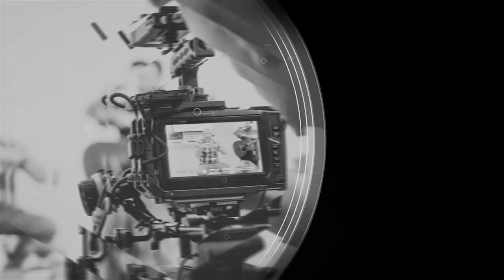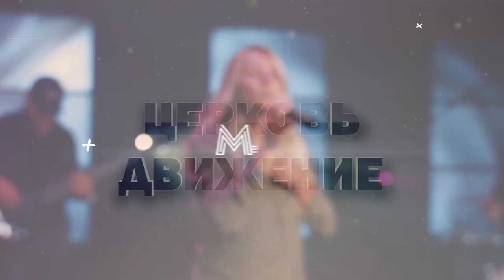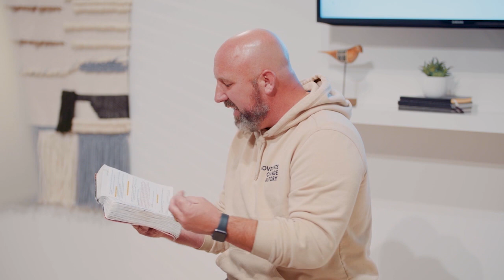ЛОЖЬ ЕВАНГЕЛИЯ ПРОЦВЕТАНИЯ. «Церковь Движение» (15)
В этой программе мы поговорим о лжи, которую мы слышим в церкви. Может, это та причина, из-за которой вы перестали ходить в церковь. Ложь евангелия процветания. Ложь о том, если мы даем деньги в церковь, то за это мы получим еще больше денег. Ложь о том, если вы следуете за Иисусом, то у вас будет хорошая жизнь, крепкое здоровье и богатство; Бог хочет изливать благословения на вашу жизнь, и у вас не будет никаких трудностей.

Вы замечали, как часто нам лгут? В Инстаграме и Фейсбуке фейковые новости распространяются в 6 раз быстрее, чем правдивые новости. Нам постоянно лгут. Пастор Джефф Прайс поделится историей о том, как он солгал во время посещения масштабной христианской конференции. Также служитель поделится своим взглядом на теологию евангелия процветания.